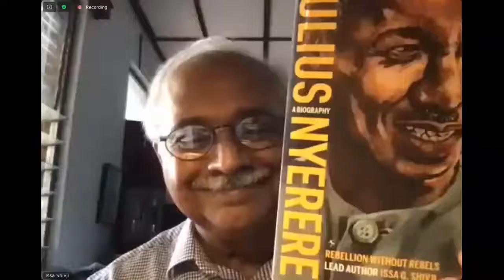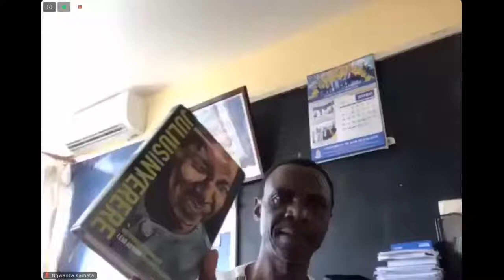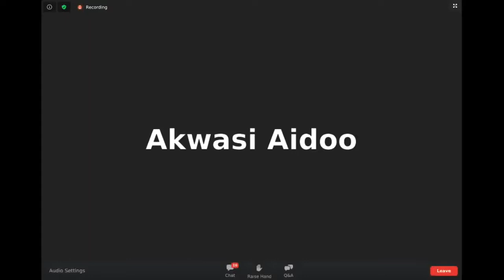Plataforma de Diálogo: - #02 - Armadilhas do Nacionalismo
Pitfalls of Nationalism

Descrição
Issa G. Shivji is Professor Emeritus of Public Law and First Julius Nyerere Professor of Pan-African Studies, University of Dar es Salaam, Tanzania. Professor Shivji is an eminent Marxist scholar and Pan-Africanist, and one of Africa's leading experts on law and development issues. He has published widely on the renewal of Pan-Africanism, the problems of democracy in Africa, and the evolution of land and agrarian questions under imperialism. His latest book is the long-awaited political biography of Mwalimu Julius Nyerere, Development as Rebellion: A Biography of Julius Nyerere, co-authored with Saida Yahya-Othman and Ng’wanza Kamata. In this second session of our Dialogue Series, the authors will launch their book to our global audience and Professor Shivji will then proceed to address the problems and trajectories of nationalism, its relationship to Pan-Africanism and its appropriation today by right-wing and reactionary forces.

Key Speaker
Issa Shivji
eminent Marxist scholar and Pan-Africanist

Discussant
Dzodzi Tsikata
Research Professor (development sociology) and Director of the Institute of African Studies, University of Ghana.

Moderator
Sandeep Chachra
Executive Director, ActionAid Association (India)

Book launch
Development as Rebellion: A Biography of Julius Nyerere
with co-authors: Saida Yahya-Othman, retired professor of English Linguistics, University of Dar es Salaam and Ng'wanza Kamata, Senior Lecturer in Political Science at the University of Dar es Salaam